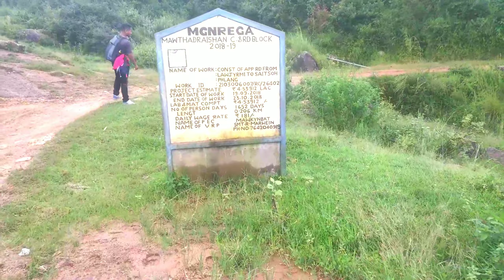Trekking from Nongstoin to Lawrapha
hakane ka Jing leit trekking ka jong ngi katno ngi sngew Kmen bad sngew tynnad, Hynrei ta ka Wei ka shim por bha namar ba ngim pat tip bha ia ka lynti, sa ka wei ruh ka dei ha ka por ba ka wah ka dang heh ngim lah ban kam sha shilliang ngim banse ban kylli na ki train shnong jong kane ka thain kumno ba ngin ioh ban kam sha shilliang ka wah ba ngin poi ha ka jaka ba ngi thmu ba ngi leit, ki trai shnong nang ne ki iathuh ba ka don ka jingkieng bad ngi la lt wat bad ka shim por haduh 2kynta ba ngin poi sha ka jingkieng, Hynrei ngi sngewkmen ba ngi la poi sha ka jaka ba ngi thmu ba ngi leit wat lada ngim lah ban pynpoi shaduh ka view point ba baroh2 ki ia leit, ngi ngeit ba phi itynnad bad ngi sngewkmen haduh katta2 ia ka Jing support lem ka jong phi KHUBLEI SHIBUN 👍👍